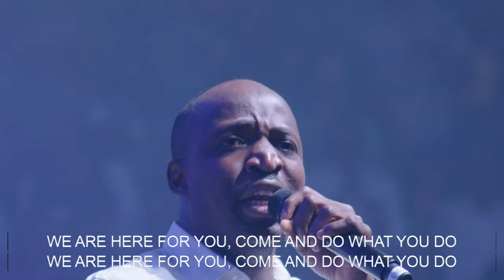THE OUTPOURING CANADA 03/09/2023